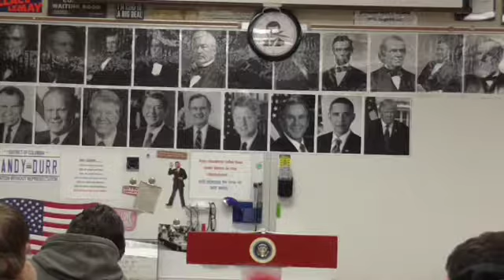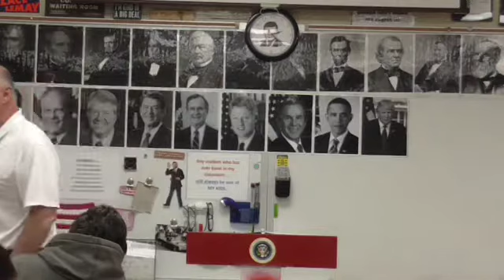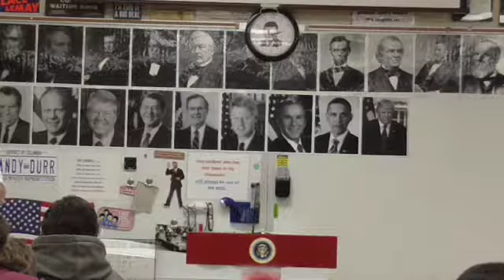01 R 4